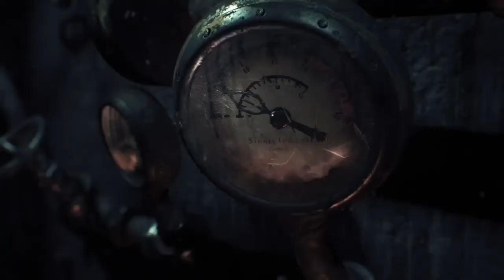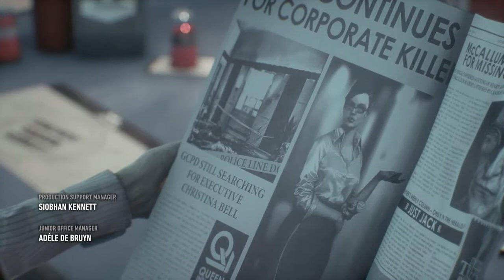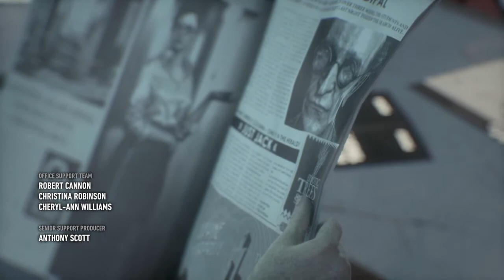BATMAN: ARKHAM KNIGHT - O INÍCIO!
Psn: aquilahell